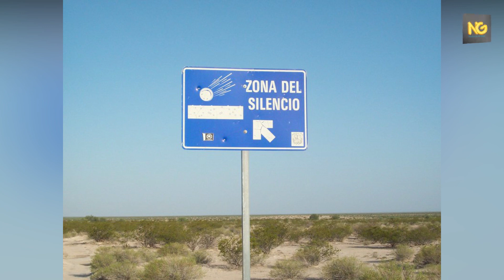Zone Of Silence Mexico | میکسکو میں واقع پراسرار صحرا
In this video we will tell you another mysterious place The Zone Of Silence.

Mysterious Desert
Strange desert of mexico
Mexican strange desert